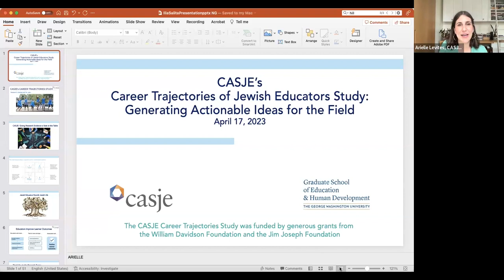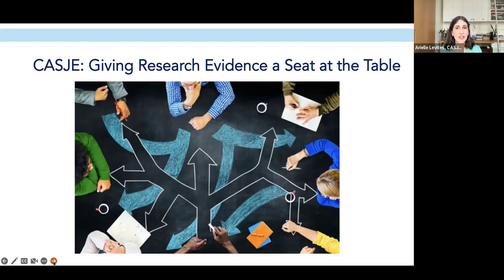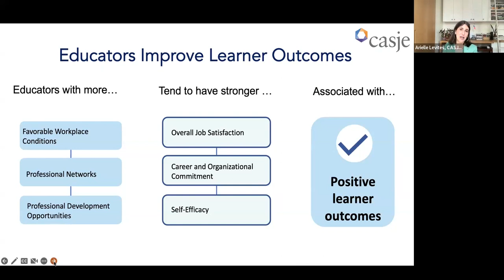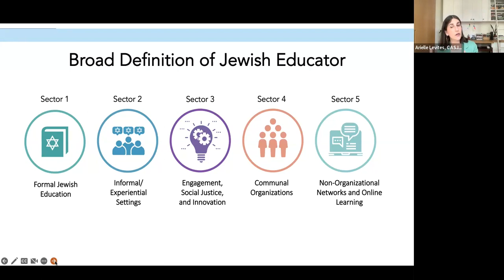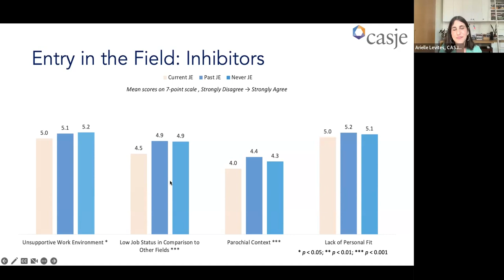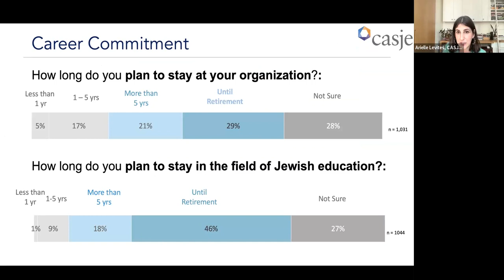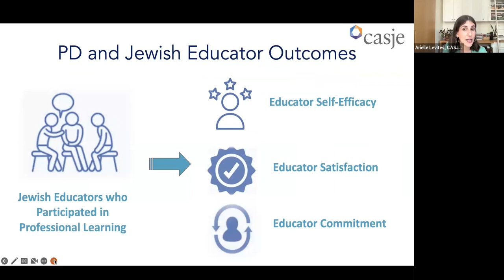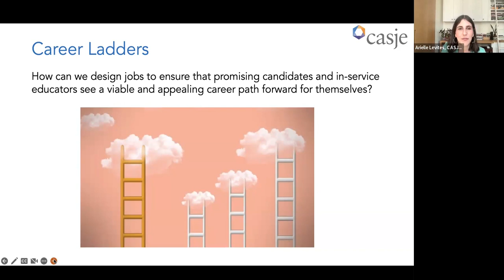Ilia Salita ERA 2023 Webinar with winner CASJE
Dr. Arielle Levites, Managing Director of Collaborative for Applied Studies in Jewish Education (CASJE) and CASJE’s team were honored for their landmark study of a field critical to the success of a broad swath of Jewish programming. CASJE’s Career Trajectories of Jewish Educators in the United States research provides applicable knowledge about the recruitment, retention, and professional development of Jewish educators.

In this webinar, we learned about this landmark study for the field of Jewish education. CASJE researched the pipeline and career arcs of frontline Jewish educators, creating usable knowledge to enable more people and organizations to strengthen Jewish education and better support educators’ professional journeys.

CASJE explains what market forces have devalued formal preparation of Jewish educators and shines light on a downward shift in what employers are looking for in classroom teachers and other educators.